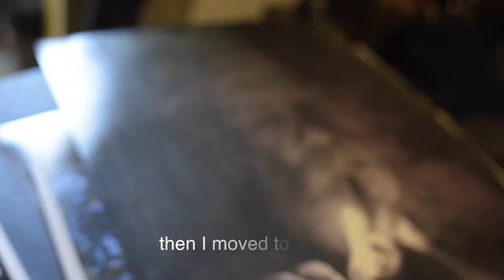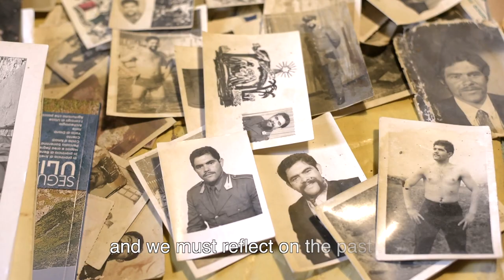Giuseppe Spagnuolo - Roscigno Vecchio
Qualche anno fa, ho fatto visita all'ultimo abitante di Roscigno Vecchio, Giuseppe Spagnuolo. Mi ha raccontato un po' di cose.